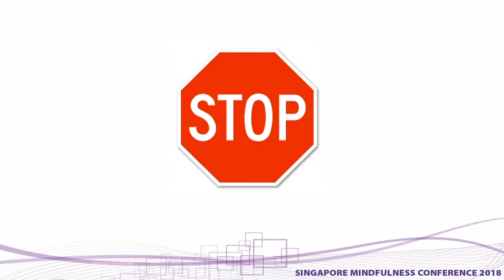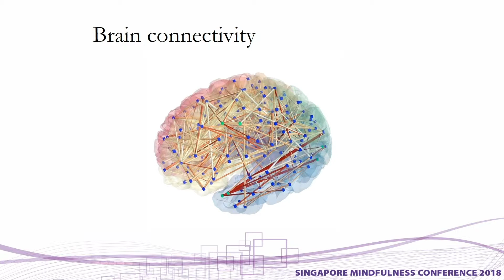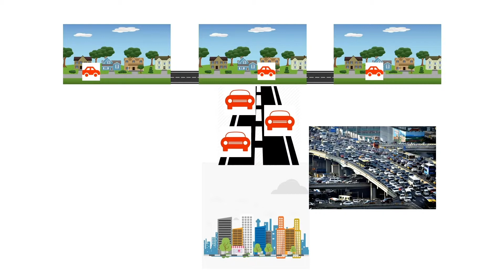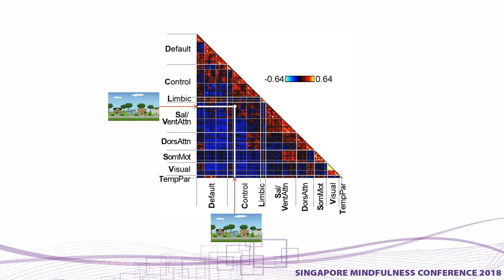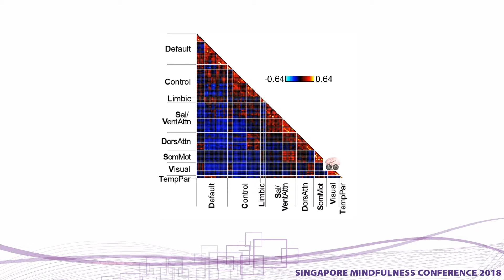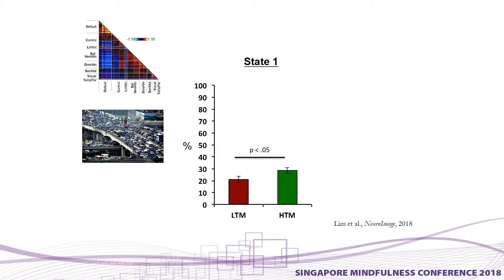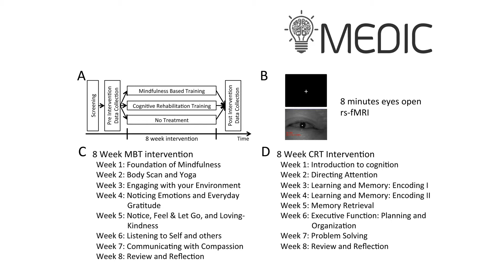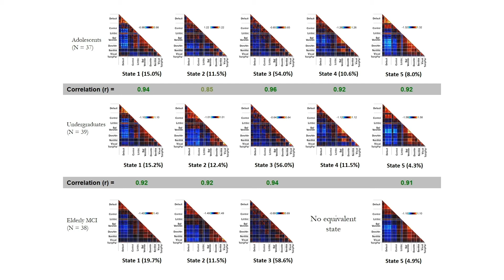The Dynamic Mental States of the Brain - Dr Julian Lim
Singapore Mindfulness Conference
19 May 2018

Dr Julian Lim
Assistant Professor
Duke-NUS Medical School
Neurosciences and Behavioural Disorders Dept
Neuroergonomics and Cognition Laboratory

Conference Organiser: Brahm Centre